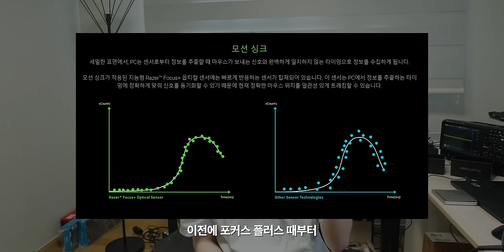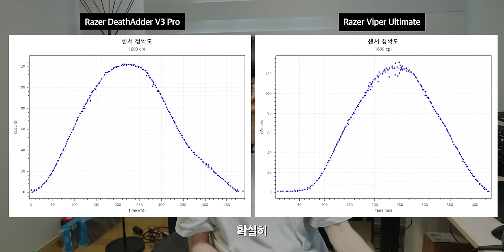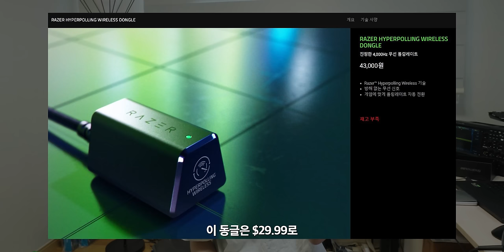레이저에서 출시한 역대급 마우스.. 데스에더 V3 PRO 리뷰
▶ 스펙
제품명 : 레이저 데스에더 V3 PRO